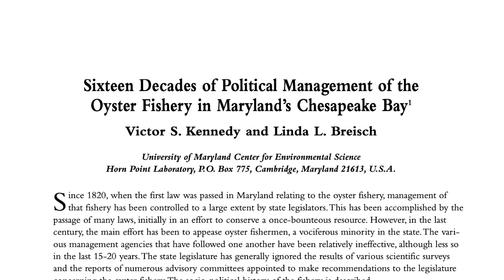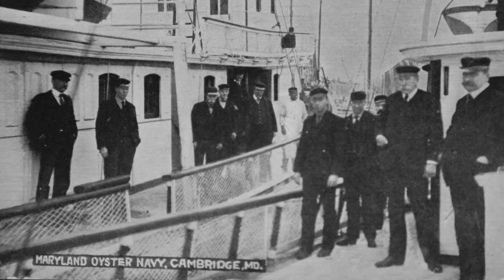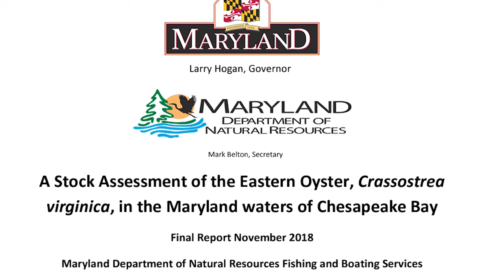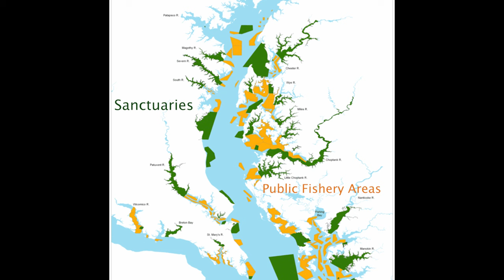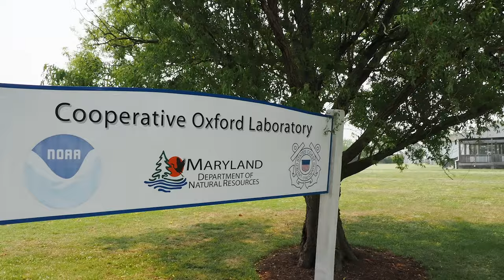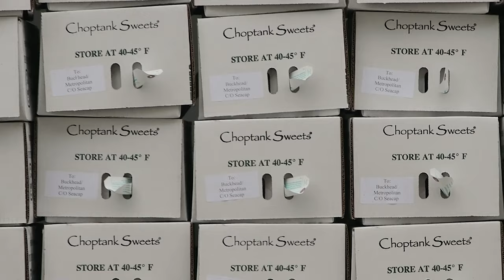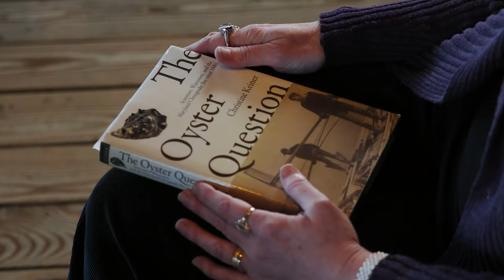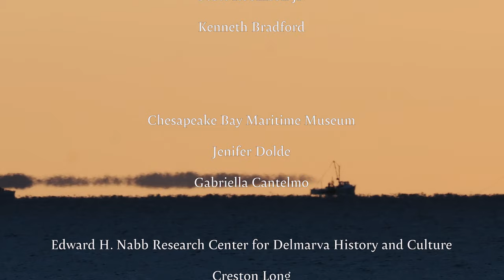A Passion for Oysters (2023)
Oysters once populated the Chesapeake Bay’s bottoms in massive numbers, inspiring shooting wars, piracy, social and environmental conflict, and libraries of legislation.